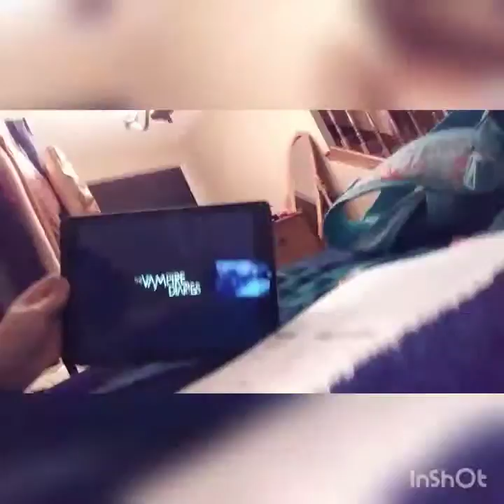Going shopping and the dentist